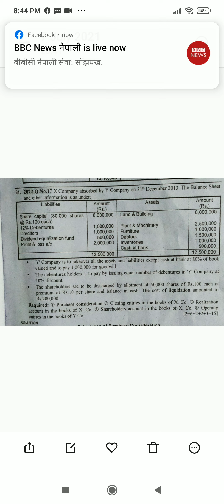question of absorption ,2072